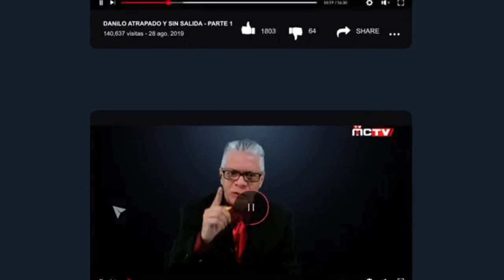LA MUERTE DEL PRESIDENTE DE HAITI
La noticia del asesinato del presidente de Haití se conoció la madrugada del miércoles 7 de julio, y fue confirmada por el primer ministro saliente, Claude Joseph quien aseguró que los agresores de Jovenel Moise fueron “extranjeros”, que “hablaban inglés y español”.

Durante el ataque resultó herida también la esposa del presidente de Haití, que debió ser hospitalizada.  El crimen en Haití se da en medio de una crisis política, que esperaba un desenlace en elecciones. Los comicios han sido postergados desde 2018